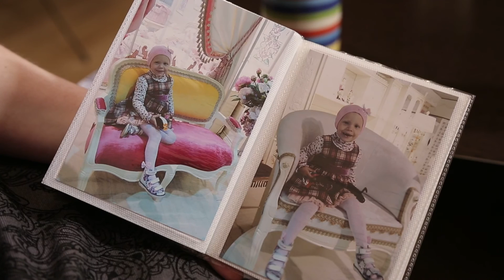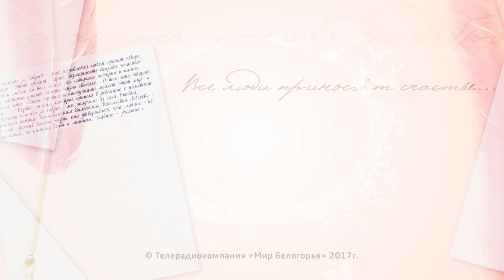«Скажи спасибо за добро». Паллиативная помощь (20.02.2017)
Если ребенка нельзя вылечить, это не значит, что ему нельзя помочь. Это слова врача выездной паллиативной службы Белгородской области Инны Кислинской. Именно она вызвалась помогать семье Рыбкиных, в которой случилось несчастье – у маленькой дочери Веры обнаружили онкологию. Не жалея ни сил, ни своего личного времени, Ирина Михайловна была готова ответить на звонок в любое время суток, приехать и помочь, когда это было возможно. О доброте и милосердии, самоотверженности и сострадании – наш видеосюжет.